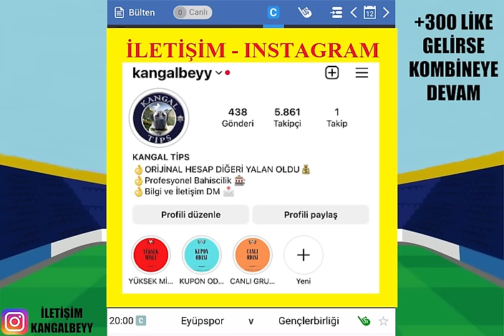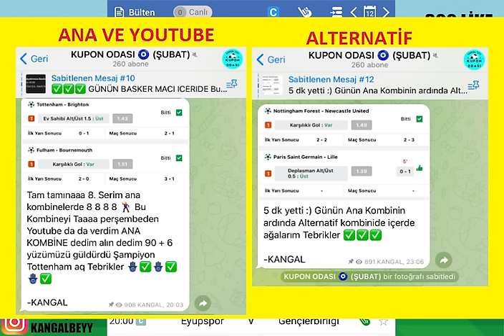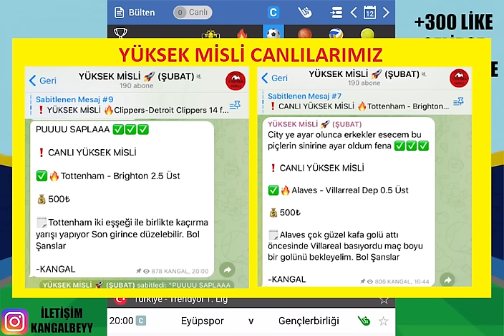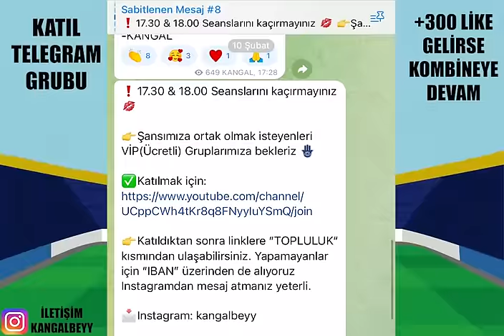ART ARDA SERİLER ! 8 OLDU.. 12 ŞUBAT 2024 İDDAA TAHMİNLERİ